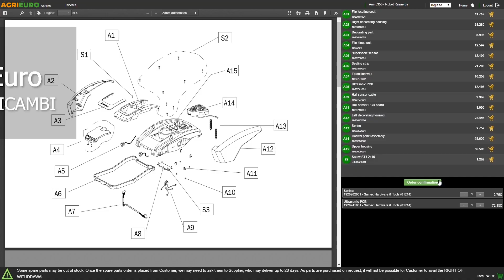Biocippatore a scoppio professionale GeoTech PCS140BSE: funzionamento biotrituratore a motore B&S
Come utilizzare il Soffiatore a Scoppio McCulloch Mac GBV 322?

GeoTech Pro PCS 140 BSE in sintesi:

PCS: Professional Chipper Shredder, biotrituratore professionale

140: indica la potenza nominale del motore, 14 Hp (potenza effettiva minore)

BSE: Briggs&Stratton Electric, indica la marca del motore e il tipo di avviamento, in questo caso elettrico

Il biocippatore o cippatore GeoTech Pro PCS 140 BSE,

è realizzato specificamente per lavori di macinazione di rami e tronchetti di medio e grande diametro riducendo il volume dei rifiuti di 5/6 volte. Ideale per le imprese forestali e di manutenzione del verde pubblico che hanno necessità di rimuovere e macinare in modo veloce i rifiuti biodegradabili dal suolo. Dotato di gancio di traino, utile per il trasporto con qualsiasi mezzo, e dei moderni dispositivi di sicurezza elettrici a norme CE.

I punti di forza di questa macchina sono:

robustezza grazie al sistema a rotore in acciaio
diametro di taglio (arriva senza problemi a 100 mm su legno verde, non secco, contro gli 80 mm max che fanno in genere i biotrituratori a scoppio)
eccezionale capacità lavorativa, può affrontare intense e gravose sessioni di lavoro anche macinando costantemente legni di grosso diametro a livello professionale.
elevata produttività oraria, ben superiore ai classici biotrituratori a scoppio con rotore a lame e martelli (può arrivare ad una produttività di 4/6 mc/h)
Limiti: le dimensioni finali del cippato sono superiori rispetto alla media per la mancanza dei martelletti di centrifugazione. Il biotrituratore produce frammenti di circa 4-5 cm e non è adatto alla macinazione di foglie o altro materiale verde di piccole dimensioni. Questi biutrituratori sono specifici per cippare rami di medio e grande diametro (compatibilmente con il diametro di taglio massimo indicato su ogni modello), non idonei per foglie e piccolo materiale verde, e poco idonei per rami di piccolo diametro.

Può essere utilizzato anche per la macinazione della palma.